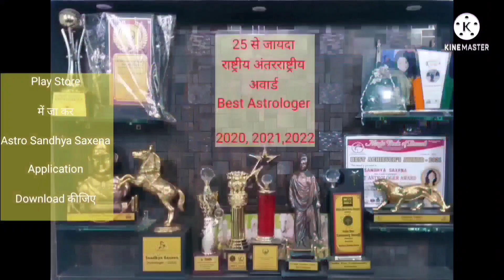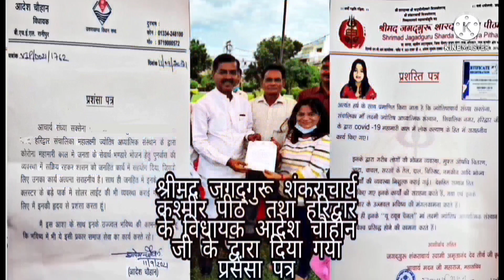सिर्फ एक बार सुन लिया-हो गया काम-दिव्य शुभ शिव प्रार्थना-सिर्फ मोबाइल पर चला के छोड़ दे काम हो जाएगा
Download link for Astro Sandhya Saxena application

Use organisation code (lbosy)

services

कुंडली, वास्तु, हाथ , Psychic Reader, clinical Hypnotherapist, Past life Regressor,
Greeting* 🙏
* Acharya Sandhya Saxena*

*Education* :-
*_Msc,B.Ed.,M.A Jyotish_*

1*Jyotish Acharya* in Vedik Occult Sciences
2*Masters in Jyotish (Aacharya)*
3.Diploma in *Vastu*
4. Clinical Hypnotherapist
5. Clinical Past Life Regressor

*Social Work:-*

*1.Awarded by Aadi Shankracharya* for excellent _free services food goods_ _राशन clothes and consultancy to_ *Covid Patients* during epidemic of covid across all over  India and field of astrology 2020

*2. Awarded by Uttrakhand Govt for free and excellent services of people*     *_during Covid 19_* and free consult and healing services to Covid Patients.

3. *Awarded by Actress Huma Qureshi National* Business Leadership Award for best Astrology and Social Worker Award 2021.
*4. Best Achiever Award in Astrology and Social Services 2021 given by Magic Book of Record*
*6.India Star Community Award 2021* _for best Astrology and Social Service._
7. *Swami Vivekanand* Trophy as a *Yuwa Astrologer* 2021

8. *G Town Award by Minisha Lamba* as a best Astrologer *2022*

Many others total *25 awards*

Facebook  Astro Sandhya Saxena